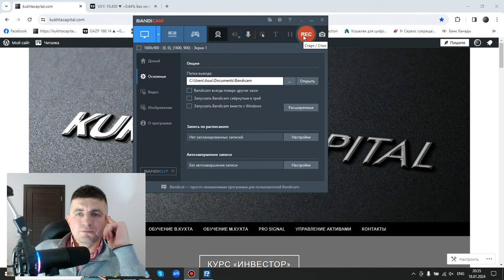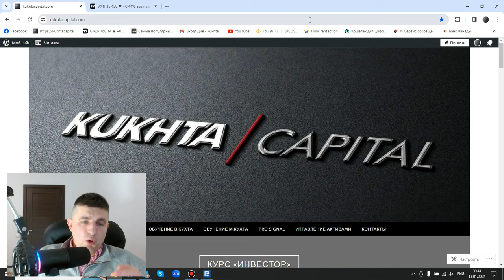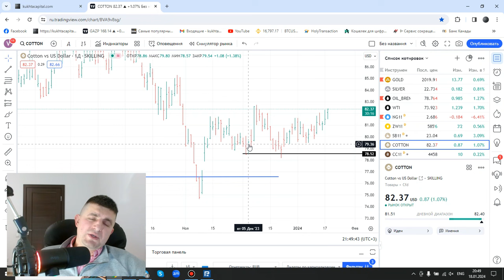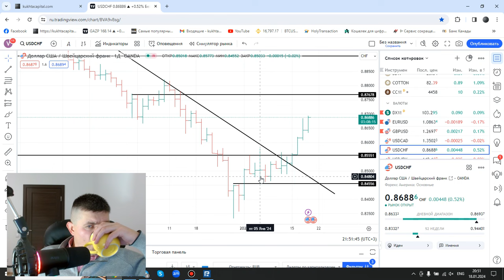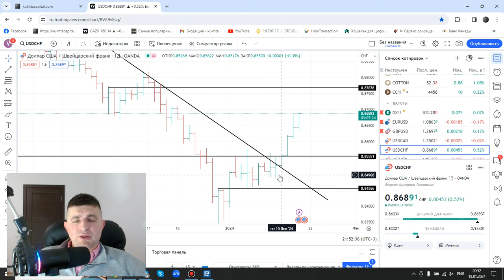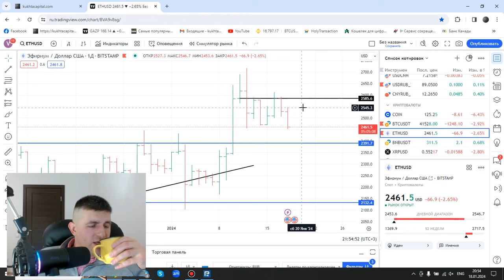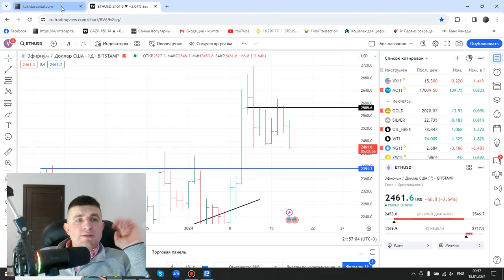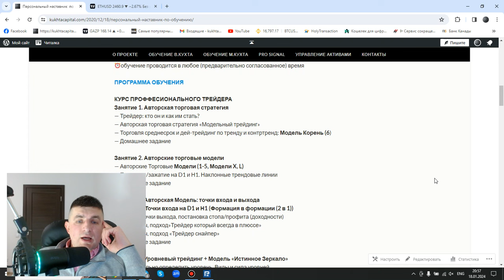Феномен успешности учеников по стратегии "Модельный трейдинг". Разбор стратегии и рекомендаций